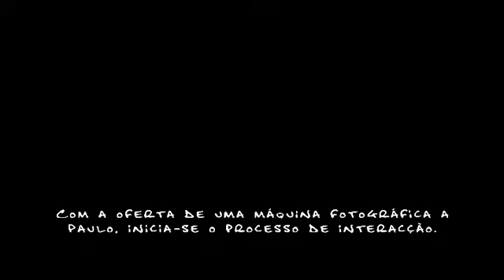Momento com Registo - Parte 1/2 (2006)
( Supported by ICA )

Miguel Lameiras (director)
Cláudio Lordelo (production)
Joana Rodrigues (production)
Filipe Oliveira (photography)
Gustavo Leal (editing)
Joana Lima (sound)

Awards
2006 - "VIDEOCOLOUR'" - Corroios, Portugal - Best Documentary

Screenings
2009 - Sala Permanente de Projecção Som e Imagem no Villa, Porto
2006 - "Fest 2006" -- Espinho, Portugal
2006 - "TSFA -- Film Vídeo 2006" -- Milan, Italy
2005 - "3º Black & White -- Festiva Audiovisual" -- Porto, Portugal